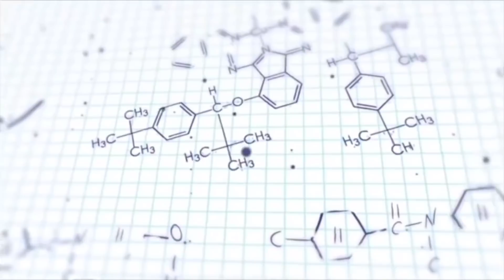GATE 2021: Cut-Off and Top 100 Prediction | My Opinions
The video includes my personal predictions about cut-off and top 100 rank and opinions about GATE 2021 and analysis of exam. The views expressed are based on previous years cut-offs, reviews from aspirants and personal experiences.